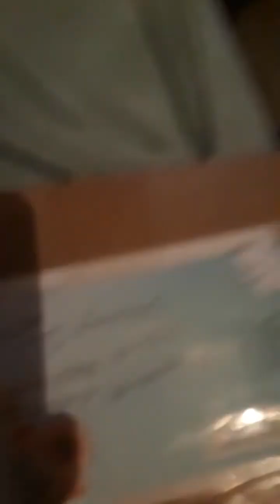Thank you Cyndie loo...i love my gifts you're one of the bestestest